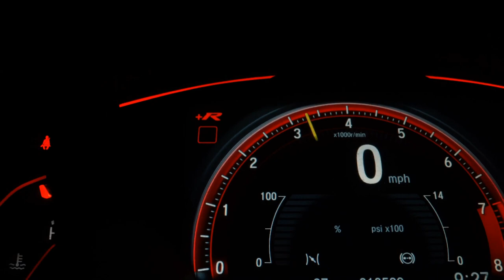CITROEN C3 PICASSO - 2013 - Santo André/SP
Dados do Veículo
Veículo: CITROEN / C3 PICASSO 1.5 GLX
Ano: 2012/2013
Combustível: FLEX
Portas: 4 PORTAS
Câmbio: Manual
Cor: BRANCA
KM: 180.000

✅ Air Bag
✅ Alarme
✅ Ar Condicionado
✅ Direção Hidráulica
✅ Freio ABS
✅ Rodas de Liga Leve
✅ Travas Elétricas
✅ Vidros Elétricos